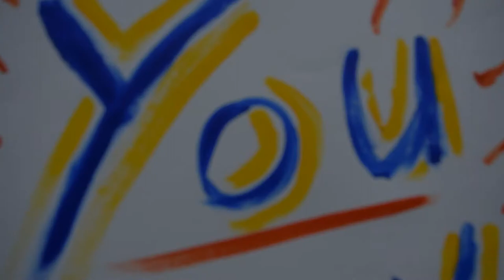Message From A True Artist (OVW Tony Gunn)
OVW Heavyweight Champion, Tony Gunn, sends out a message to his critics.